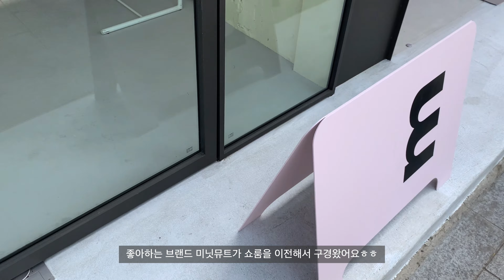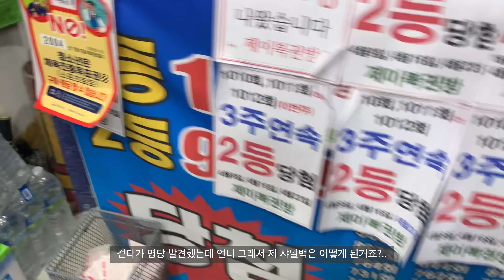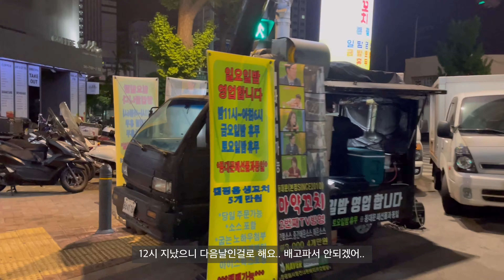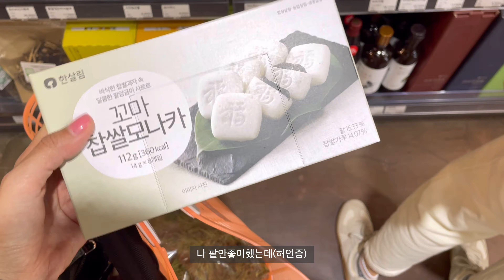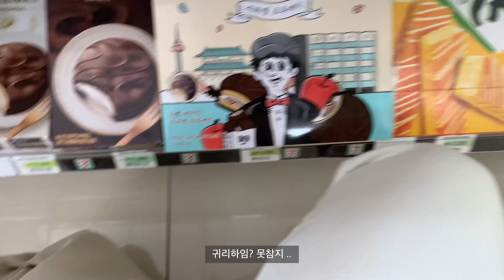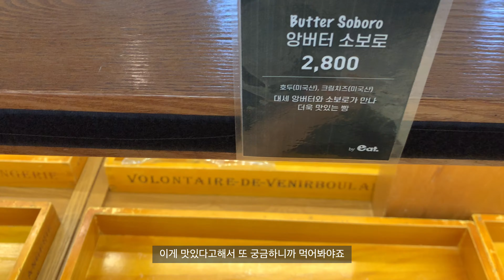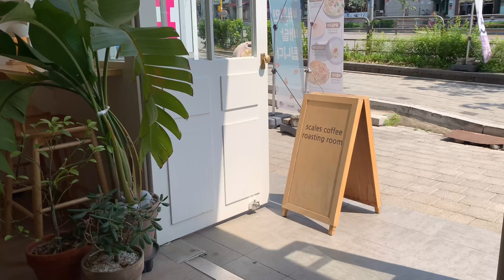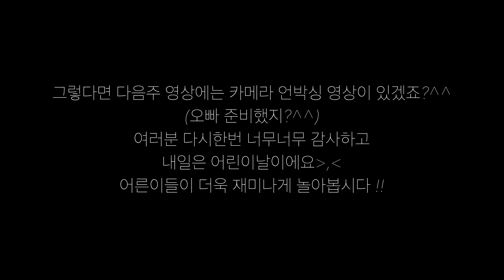[VLOG] 천명이라니..♡ | 일상, 브이로그, 집밥, 먹방, 미닛뮤트쇼룸, 해피푸드, 깨알ootd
안녕하세요 밀이에요ㅎㅎ
여러분들 드~디~어~ 제가 구독자 천명이!! 되었습니다 ㅠ ㅠ
저의 작고 소중하고 소소한 일상을 즐겁게 봐주셔서 너무너무 너~무 감사해요
이번주 주말에 카메라사러 갑니다. 두둥!!

앞으로도 더 퀄리티좋은 영상으로
매주 수요일에 어김없이 찾아오겠습니다!!
모두들 어린이날 잘보내세효 *_*

/ 깨알정보 ⸜(*ˊᗜˋ*)⸝

마스크 - 피코스킨
블러셔 - 앤아더스토리즈
렌즈 - 아큐브 디파인 레디언스 시크(원데이)
머리 - 스킨브라운(아눔헤어. 지은쌤)

Day 1
차키케이스 - 더카카
위아래 운동복 - 젝시믹스
가방(갈색호보백) - 뮤니에

Day 3
가방(미니크로스백) - 드파운드
귀리카시트 - 패리스독 제품

Day 6
흰가디건 - 유니클로 여성제품